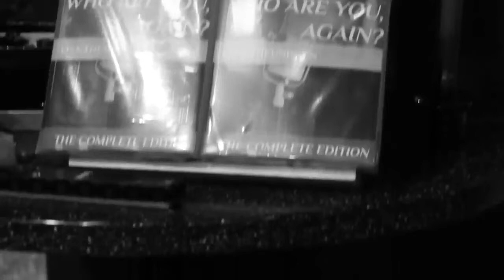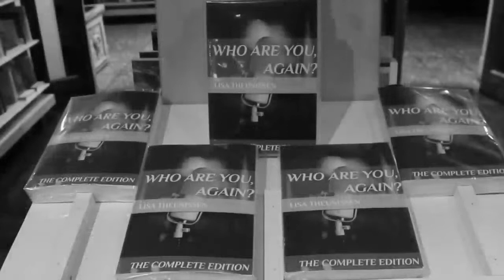I Love Complicated, Lisa Goldin (Theunissen)